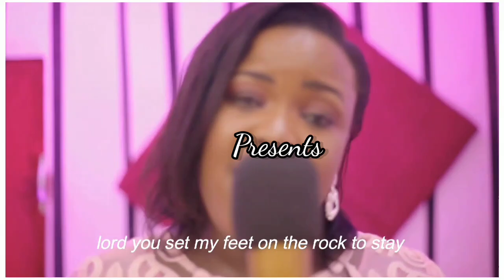Video Premiere!✨🔔mark your calendars, set your alarm !